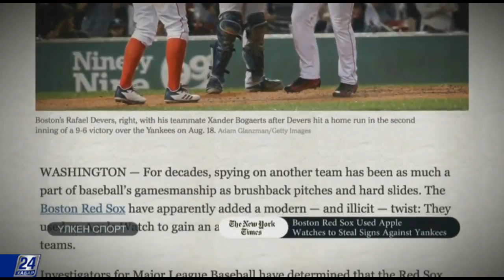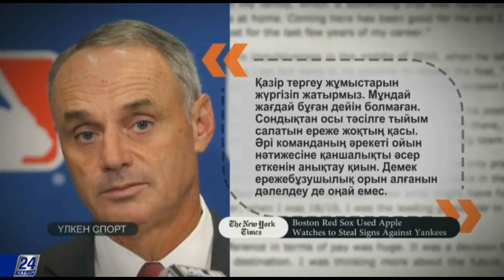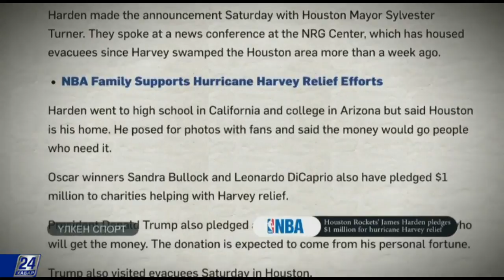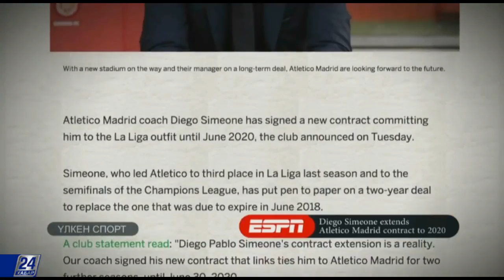Үлкен спорт. Алдағы Головкин мен Альварестің кездесуіне болжам жасалды